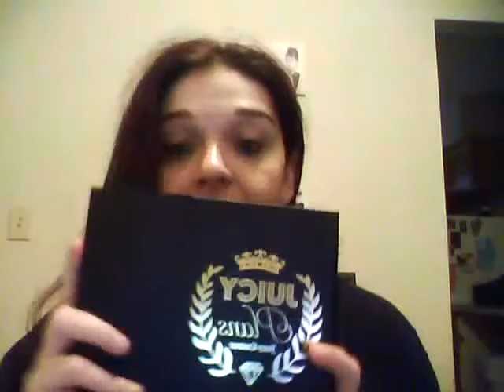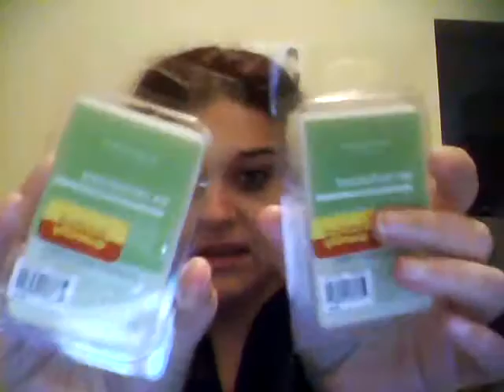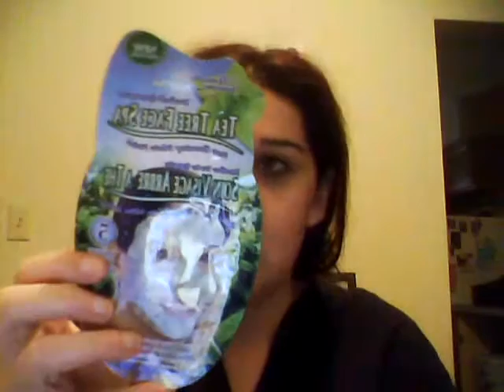Happy Haulidays: Ulta, Target & Kohl's